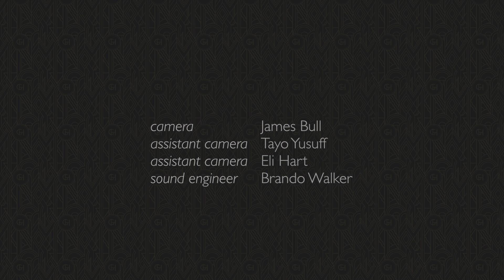Federica Gallus and Luca Faraone- Natural Woman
Acoustic rendition of Aretha Franklin's Natural Woman

Federica Gallus- Vocals
Luca Faraone- Guitar